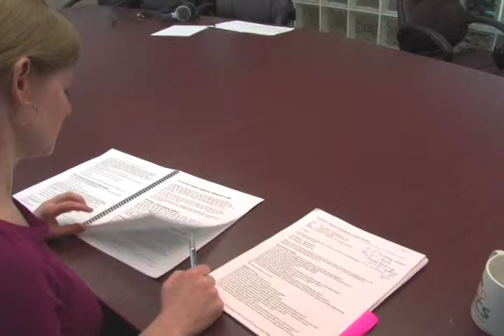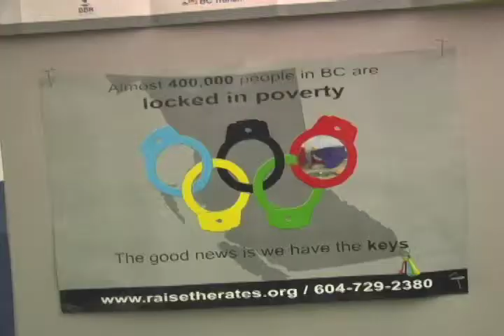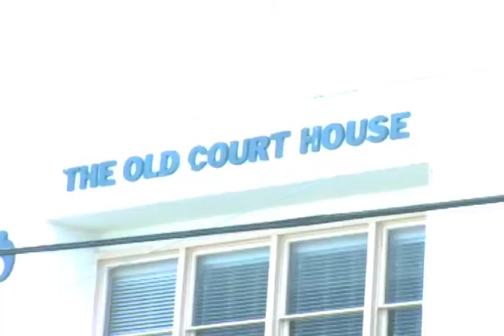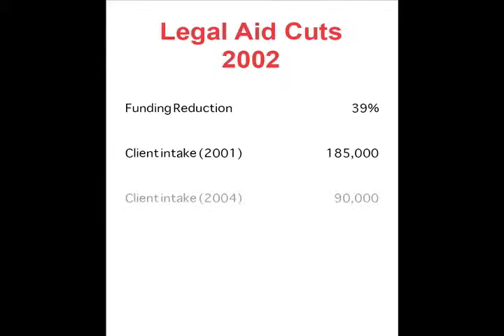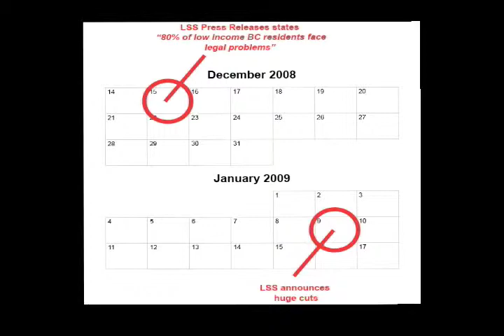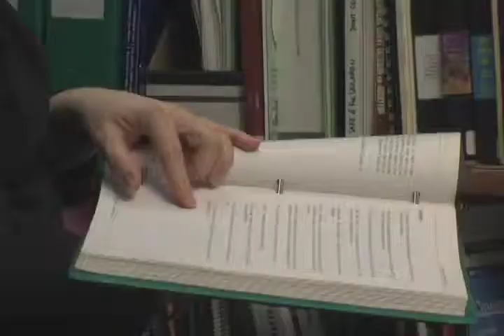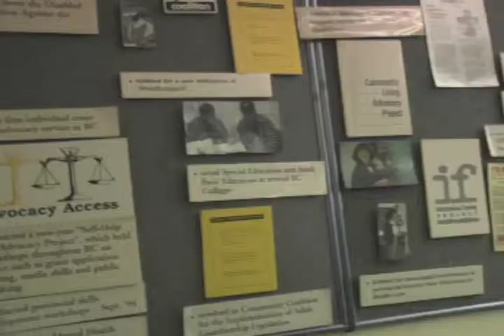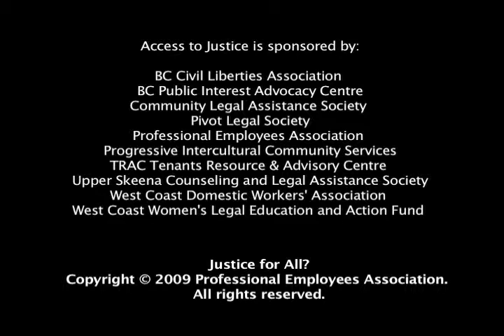Justice For All?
Short documentary produced to expose injustices in BC's Legal Aid system.

Role: Producer, Editor, Writer, Director